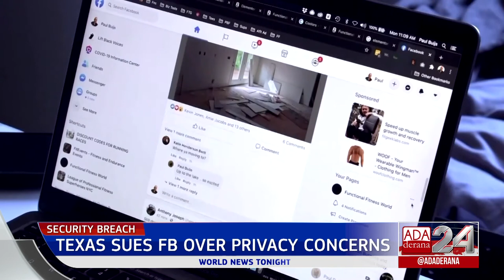Ada Derana World News Tonight | 15th February 2022